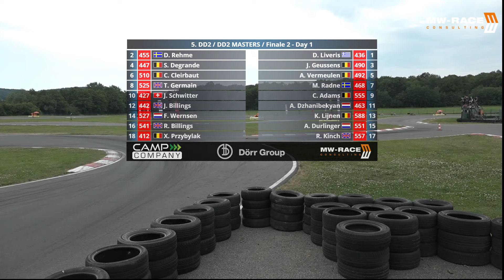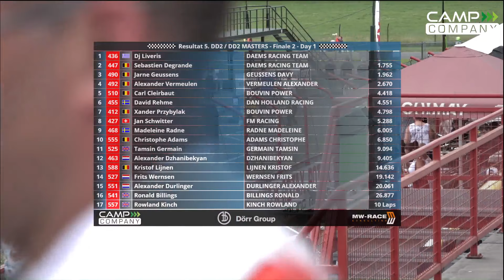BNL Mariembourg DD2 Final 2 Saturday